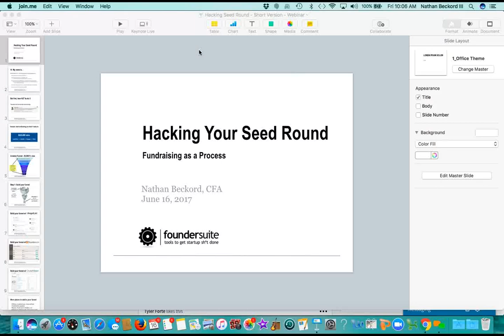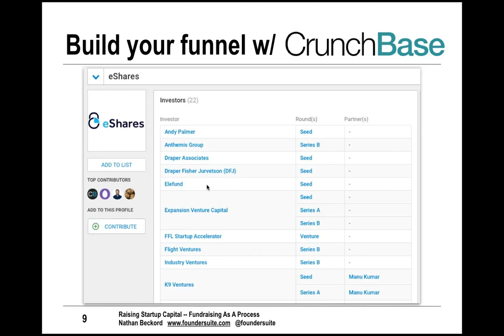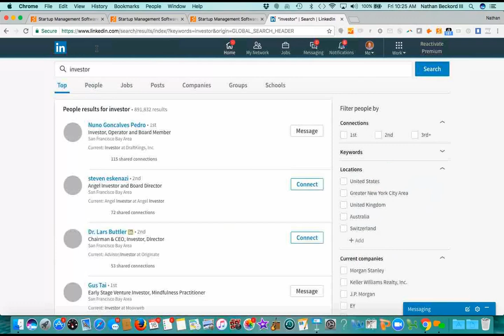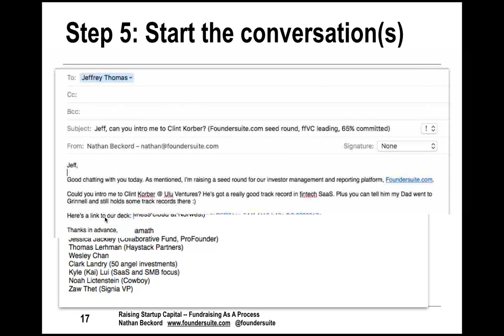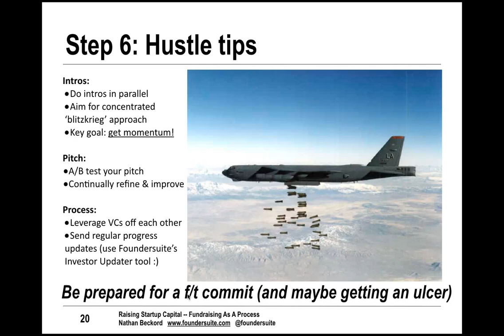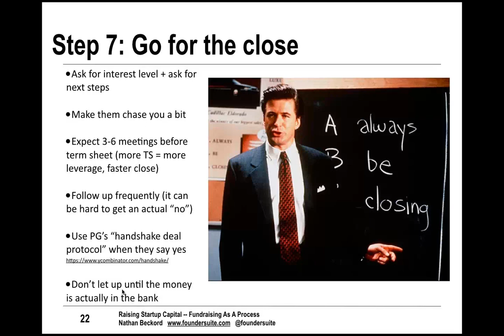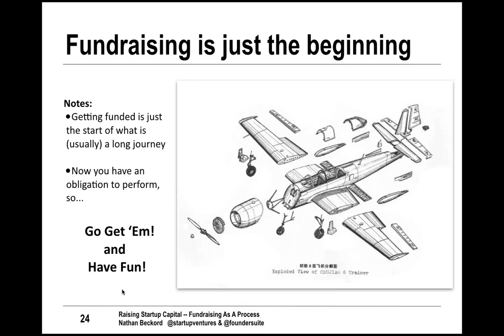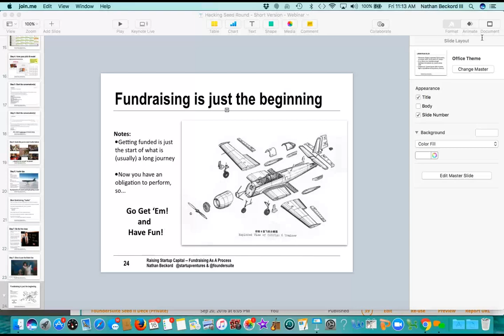Hacking Your Seed Round - Fundraising As A Process - June 16 2017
Nathan Beckord of Foundersuite walks through how to "run a process" when raising Angel or Venture Capital. He breaks fundraising into each constituent step and provides tips for each step.